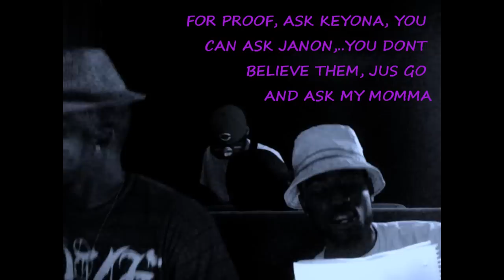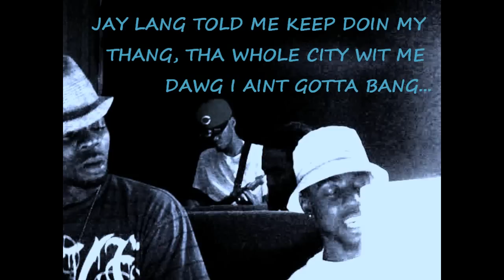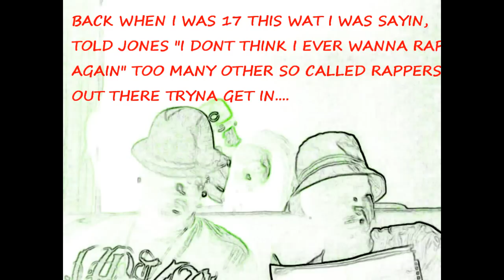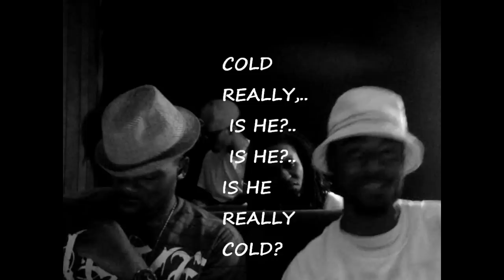Writing....Day 8.wmv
Day 8 part 1. 'Writing on the wall'' "you gotta bob if it bump..check me out...still at it..the more you watch, the more i work...and i like working...so holla at ya boy.